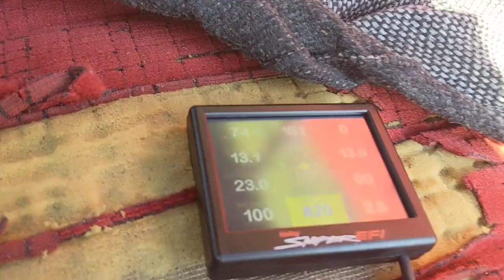454 running and idling